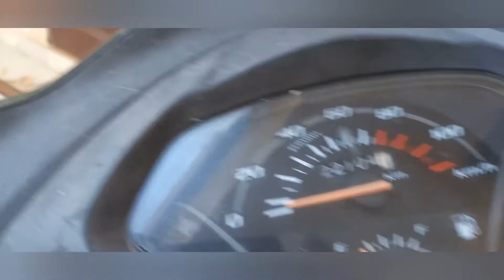Sunday vlogs alooparatha aloorecipe india haar gyi 😟